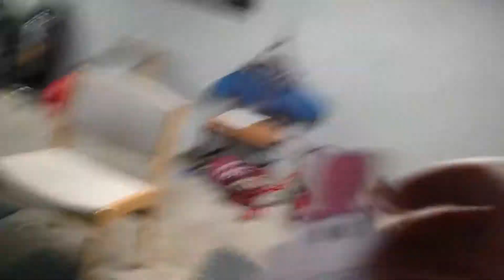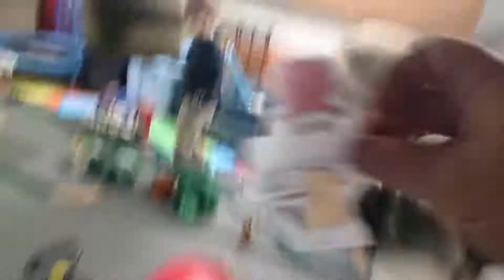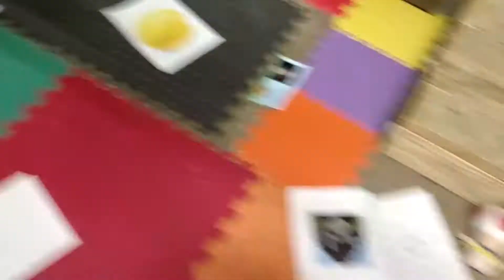Green Eggs and Ham Improv